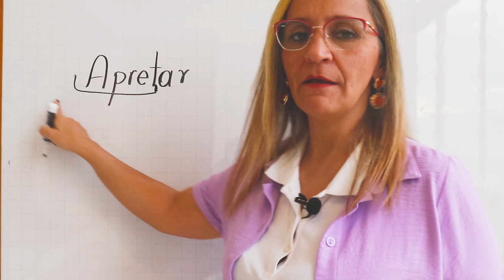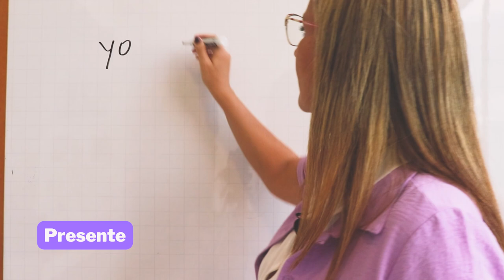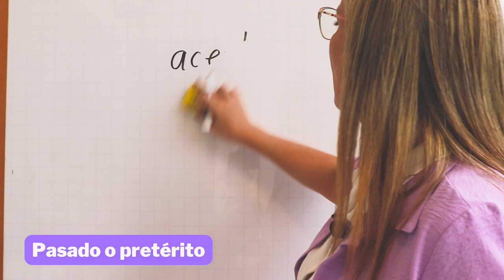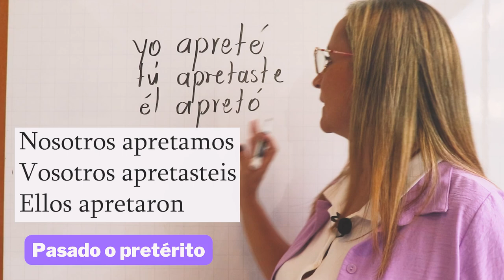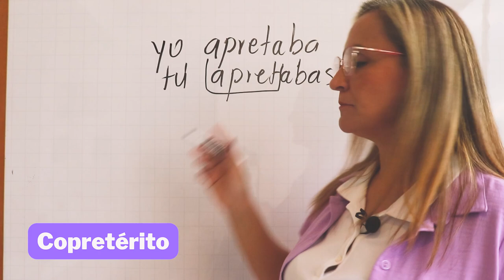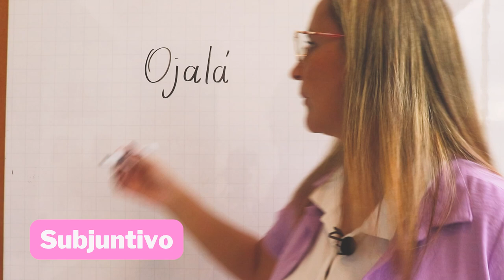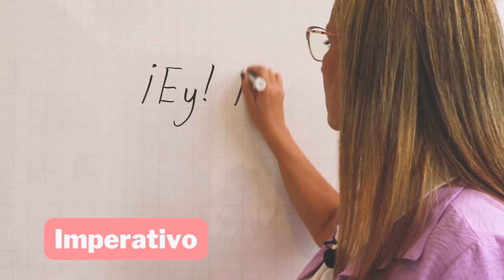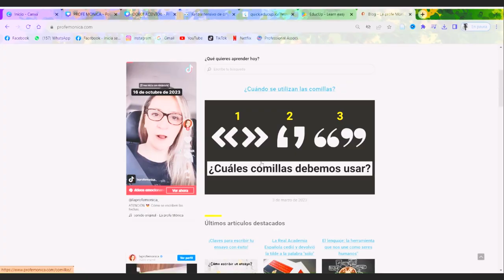¿APRETE O APRIETE? Conjugación del verbo APRETAR